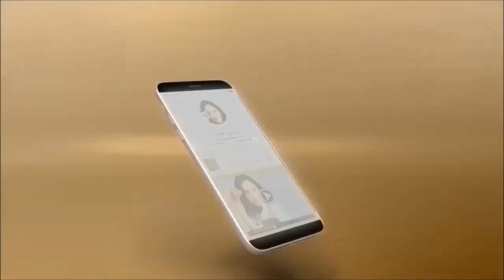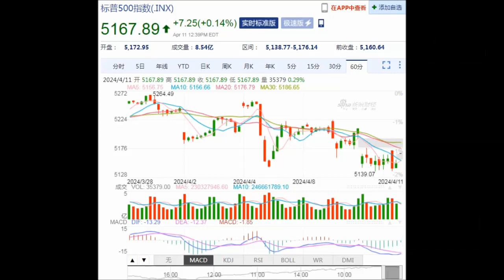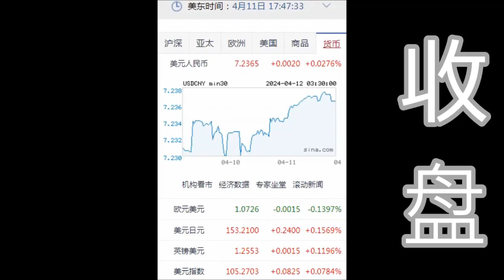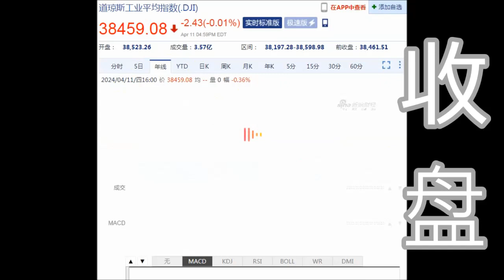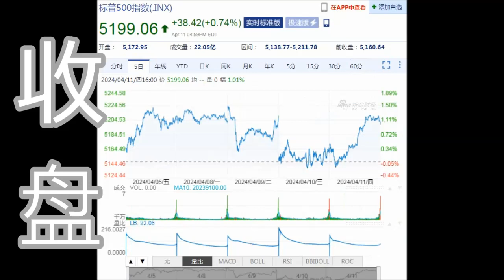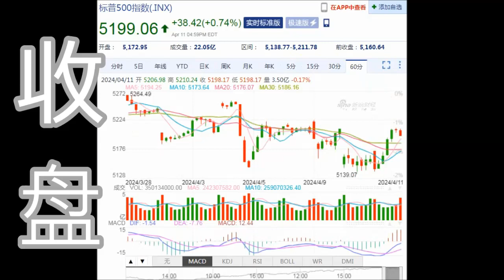8NET 盘终道琼下跌 -2.43点(04-11-2024)